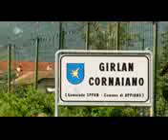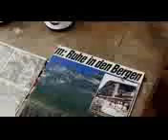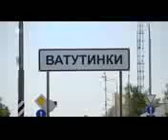Deutschland und der Traum von der WM Titelverteidigung Reportage Dokumentati